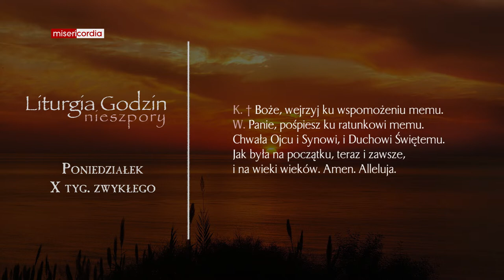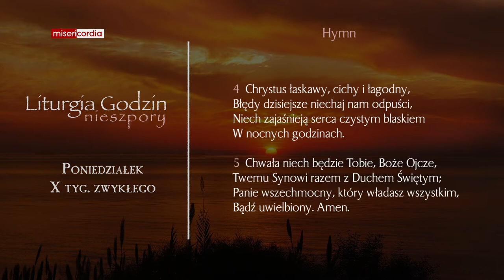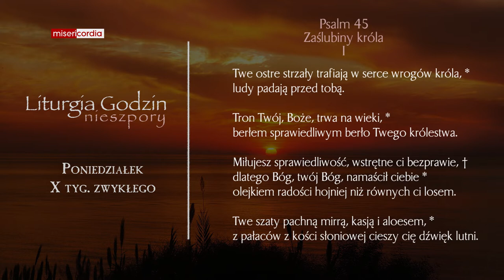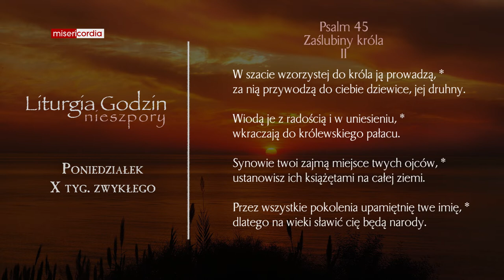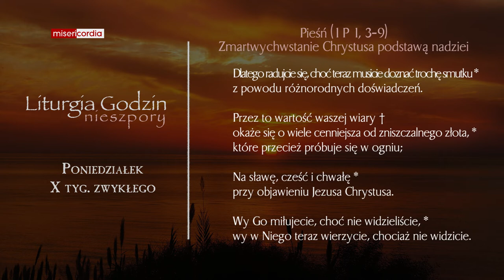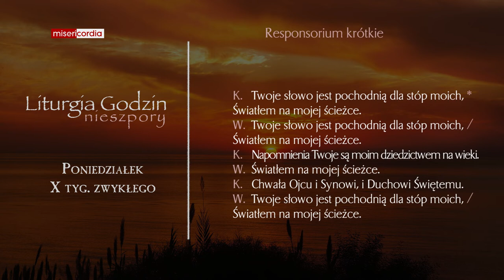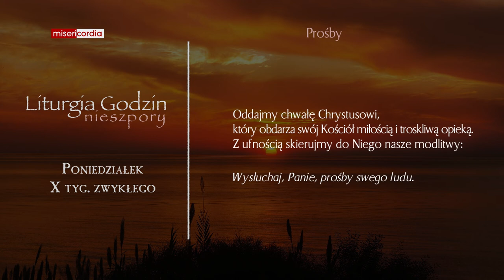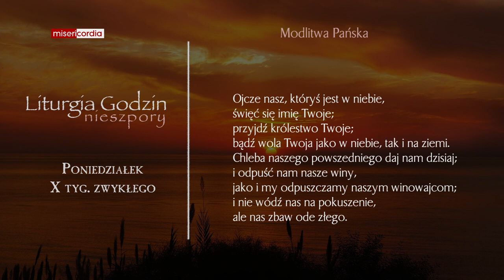Liturgia Godzin | Nieszpory | Poniedziałek, X tyg. zwykłego